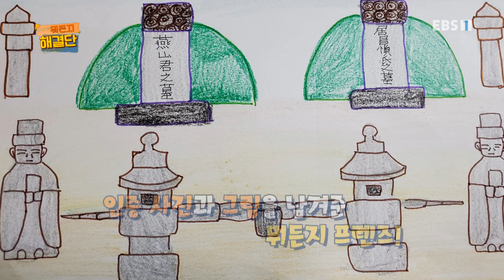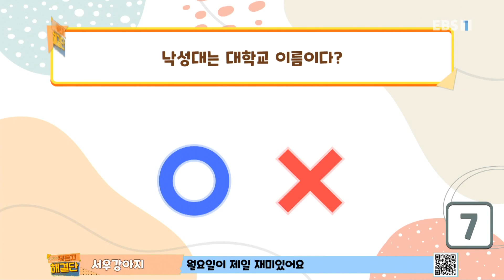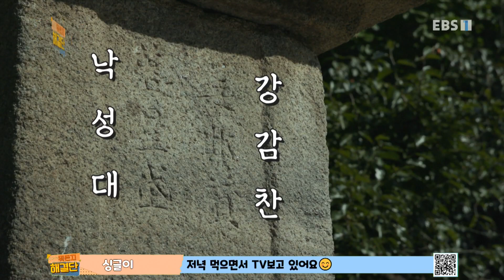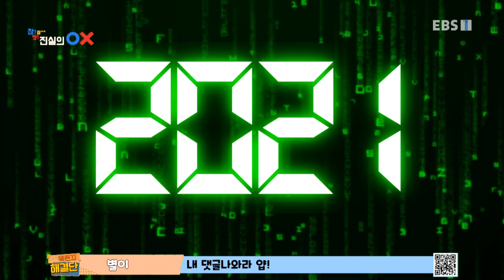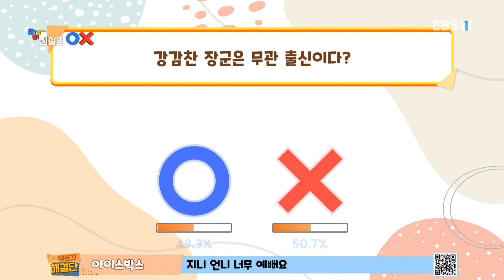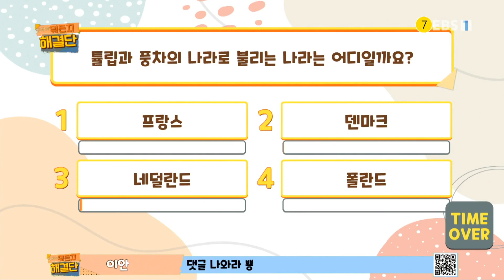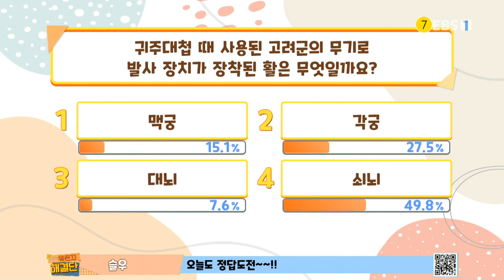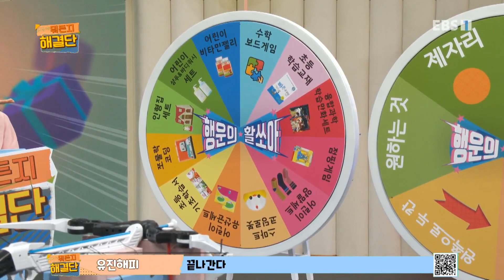생방송 뭐든지 해결단 - 31화- 참?참!참^^ 진실의?OX '낙성대는 대학교 이름이다?'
31화- 참?참!참^^ 진실의?OX '낙성대는 대학교 이름이다?'